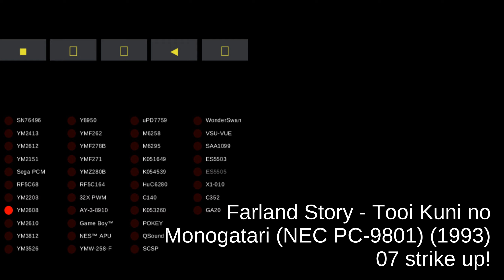Farland Story - Tooi Kuni no Monogatari (NEC PC-9801) - track 07 strike up!